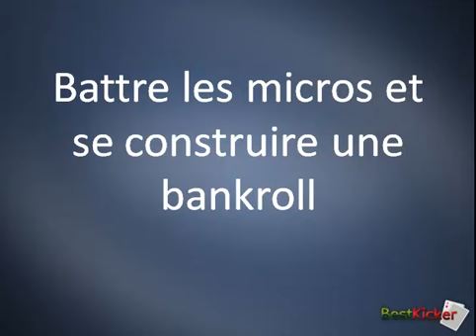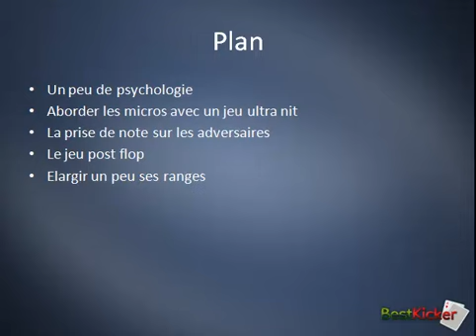Poker Coaching : Battre les micros et construire une BK #1 (Part 1 of 5) (par jamaisbluff)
Description de la vidéo :
Dans cette première vidéo intitulée "Un peu de psychologie" jamaisbluff aborde l'état d'esprit qu'il faut pour commencer son grind de facon sérieuse ainsi que de l'influence dévastatrice du tilt et du spew sur le winrate et comment il fait facilement passer un joueur gagnant au statut de joueur perdant.

Description de la série :
Cette série de vidéo a pour but d'aider tous les joueurs qui stagnent en micro limites et qui malgré leur travail et leur désir de jouer plus haut n'y arrivent pas.